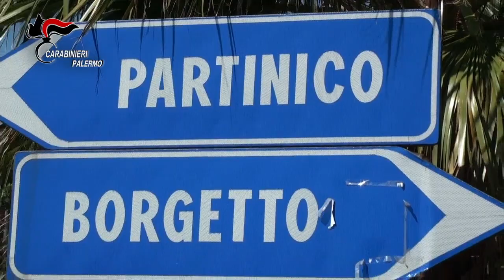Smantellato mandamento di Partinico: 81 arresti, c’è anche collaboratrice giustizia